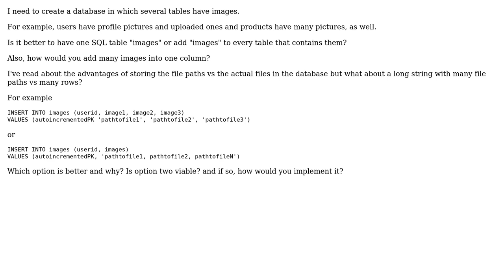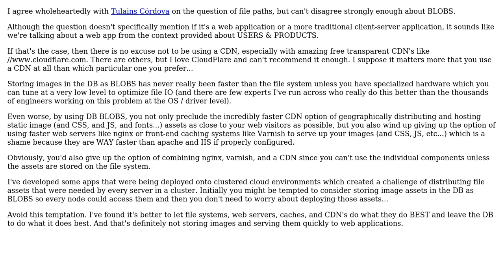Software Engineering: Creating a separate table for images or adding "image fields" to many tables?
With thanks & praise to God, and with thanks to the many people who have made this project possible! | Content (except music & images) licensed under CC BY-SA | Music | Images & others | With thanks to user Tulains Cordova user octohedron user Deduplicator user Bryan 'BJ' Hoffpauir Jr. and the Stack Exchange Network Trademarks are property of their respective owners. You are responsible for your own actions.